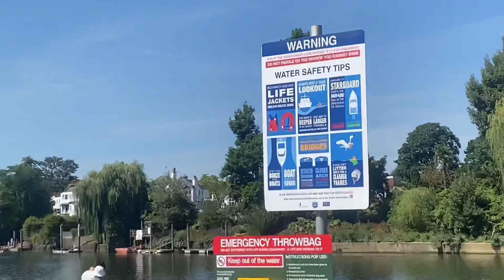AROUND RICHMOND PARK